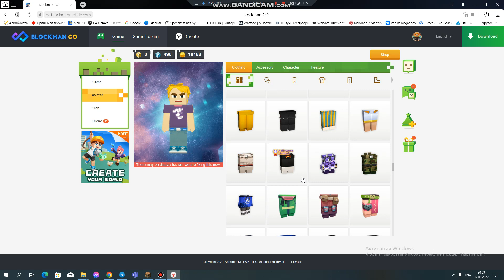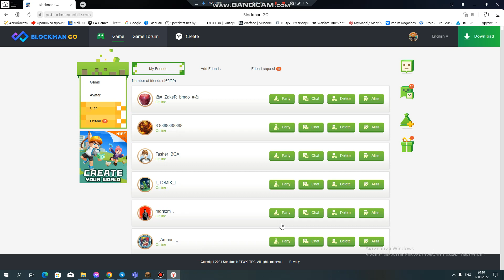acc MATTSUN WOW Blockmango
sub help 2k :)